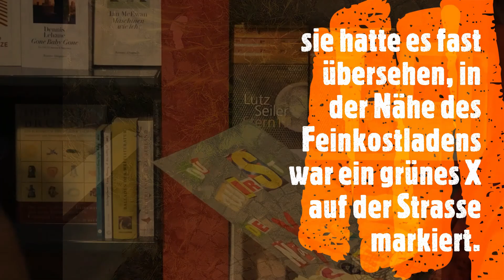00 Wilken - in geheimer Mission, Folge 9: Summertime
00 Wilken - in geheimer Mission
Folge 9: Summertime
In dieser Folge geht 00 Wilken nochmal kurz alle bisherigen Fälle durch. Sie findet noch keinen Zusammenhang, keine Spur, keine Idee.
So entschließt sie, abzuschalten, auszuschalten, runter zu schalten.
Seht die letzte Folge vor der Spätsommerpause. Es geht im September weiter.